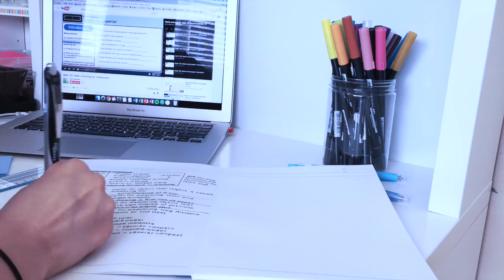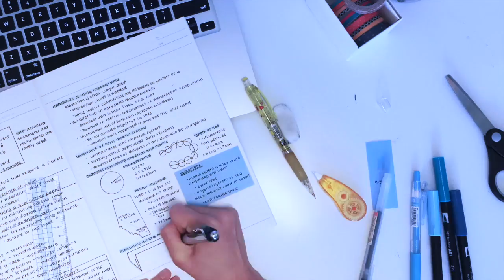Study With Me: Mathematics || revisign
hey guys!
stationery links
kokuyo campus notebook
muji pen
pentel energel
pilot juice 0.5mm
washi tape: from dollar stores, gift shops! The following link will take you to a amazon's wide selection of washi tapes
social medias
Prelude No. 13 by Chris Zabriskie